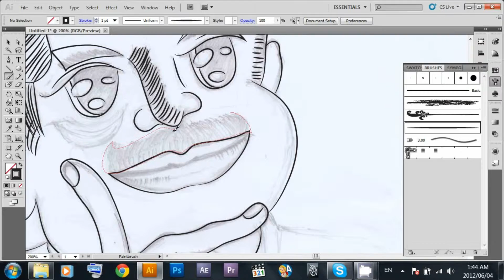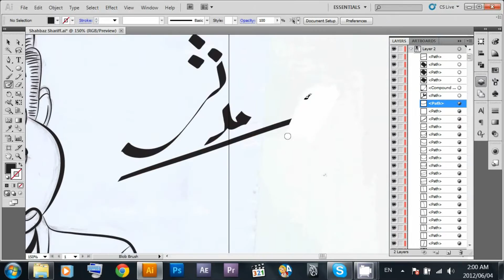Pakistan Politicians 04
This is another in the Installments of the Idiots who want to Rule us LOL.